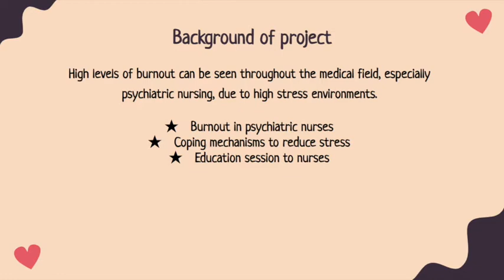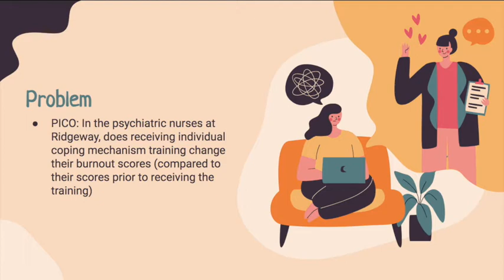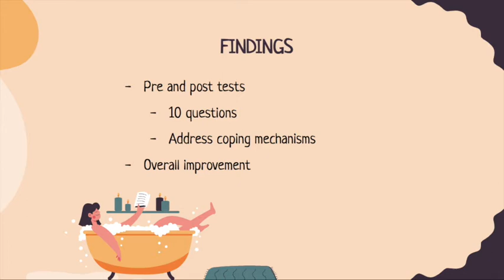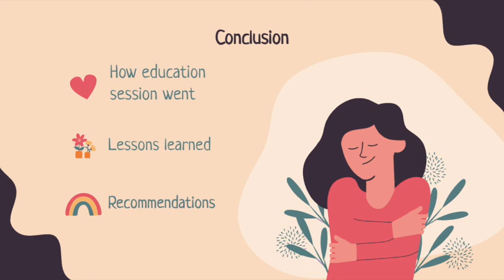Coping Mechanisms to Reduce Nurse Burnout 3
By Emily Booth and Anna Scully. UC College of Nursing.